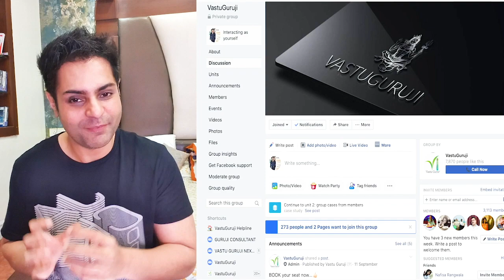Bhudhar I VIVASWAN I Case Study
Bhudhar I Viwaswan I Case Study

By placing an appropriate VastuGuruji Remedy in the right Vastu zone of your related desire or aspect of your life, you can program your space for fulfilment of your desires.

Upcoming Course Next @Mumbai
VastuGuruji COMPLETE VASTU COURSE

As Registration & Lock in your present fees.

Balance will be collected at workshop venue. @MUMBAI
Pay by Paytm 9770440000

Event Details:
Place - MUMBAI (hotel Radisson mumbai andheri midc)
Present Fees - INR 16000/- + G.S.T per person
   VastuGuruji style (Goes upto INR 45000/-)

GET EVERYTHING ONLINE AT ONE GROUP
Learn Secrets of effective working in vastu
Formula to Get Success in LIFE

Visit our close Facebook Group

INR 4000 + GST for 3 Months
Subscription

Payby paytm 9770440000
Or account transfer
Account name - VastuGuruji
account status- current
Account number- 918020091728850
Branch- ocm chowk raipur